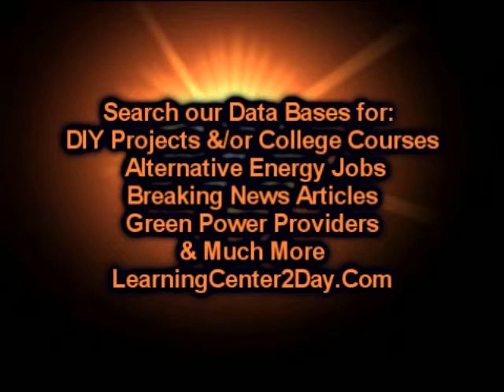Las Vegas Natural Cleaning Products| LearningCenter2Day.Com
Las Vegas Recycled Clothing, Las Vegas Solar Backpack, Las Vegas Solar Camping, Las Vegas Sustainable Living, Las Vegas Vegan Cosmetics, Vegetable Gardening,